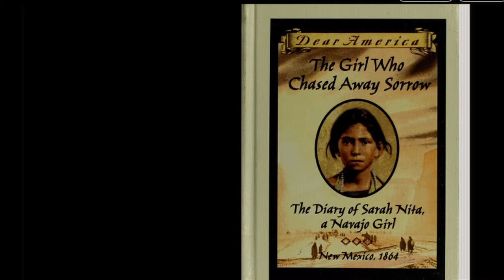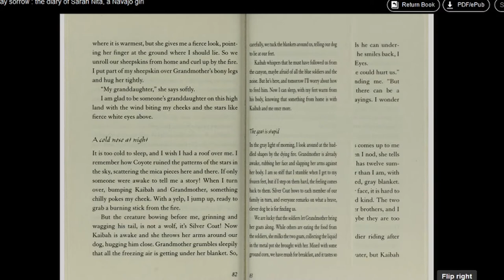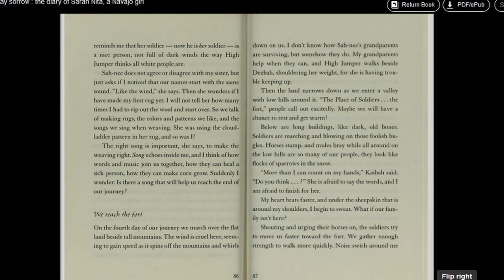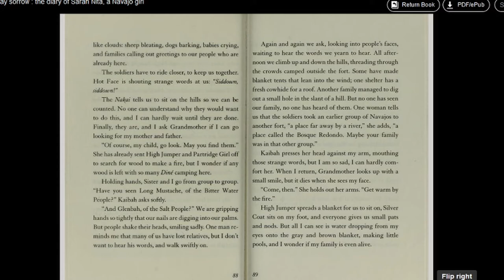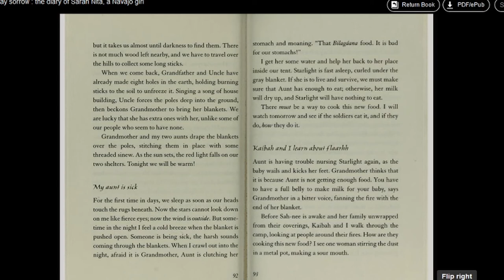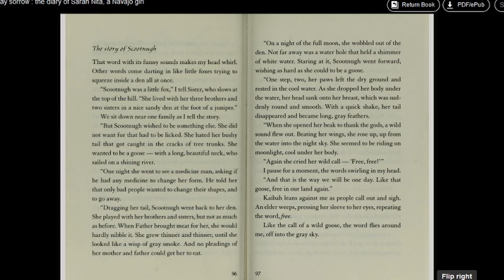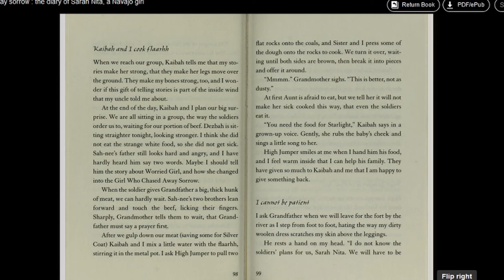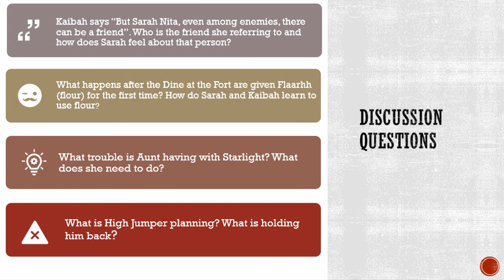Book Club: The Girl Who Chased Away Sorrow Week 5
This activity is aimed at students in grades 5-8th but anyone who is interested in the material is welcome to join.

The book is: The Girl Who Chased Away Sorrow: The Diary of Sarah Nita, a Navajo Girl, New Mexico, 1864 (written by Ann Turner)

The Ranger will assign participants approximately 20 pages to read for the week and will provide some questions regarding the reading (see end of video). She will also post a video of herself reading those pages so participants will have the option to listen to it as well. Every Saturday at 10am the Ranger will host a Facebook Live event. Participants will be asked to answer in the comments and ask their own question. The Ranger will discuss the answers on the livestream and in the comments.

The book is available for free online, just follow the links below to learn how to access it and other materials.